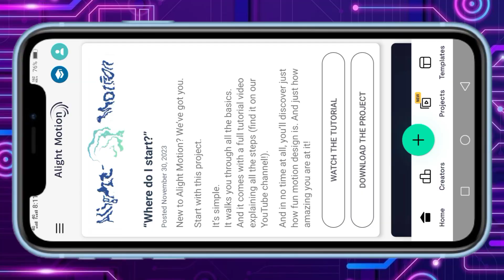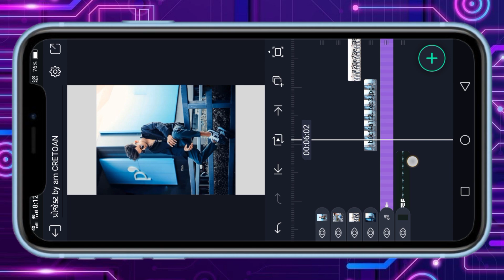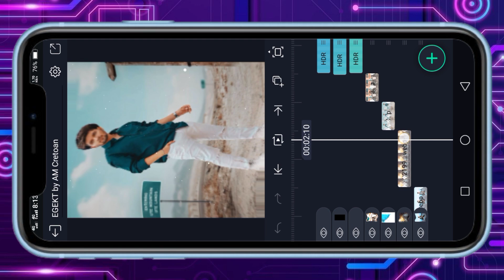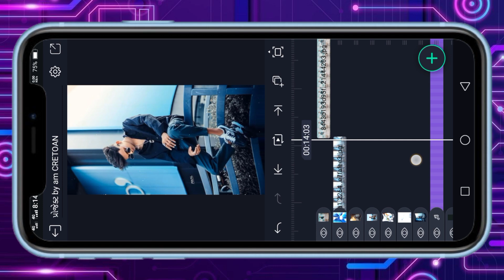💸 Trending PAISA - Attitude Video Editing alight motion video🔥Attitude Boy Status Video Editing💫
Am CREATION

EFEKAT BY AM Cretoan😈🔥💫

BOOM BAAM YT
Boombaamyt
alpesh creation
ritesh editing
ritesh edit
ritesh _edi ting
Ret editing
talpeshcreation
ab creation
triteshedi ting
kdk editing
ritesh ediing 2023
naresh editing
el% creation
status_edi ting
alpesh edit
alpesh editing
alightmotion_full _screen_status_e.
gujaratistatusedi ting
laxman editing
Status tutorial
alpesh creation
ritesh editing
alight motion
naresh editing
ab creation
alight motion video